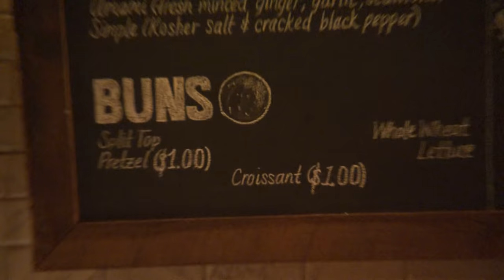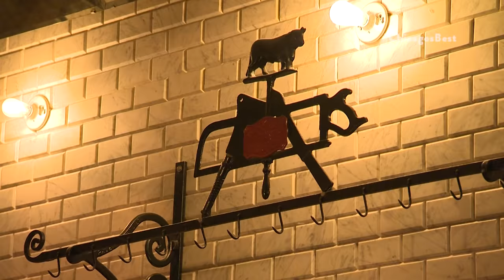Chicago's Best Burger: Butcher and the Burger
The cards are finally in Elliott Bambrough’s hands as he builds his own burger at this Lincoln Park spot.